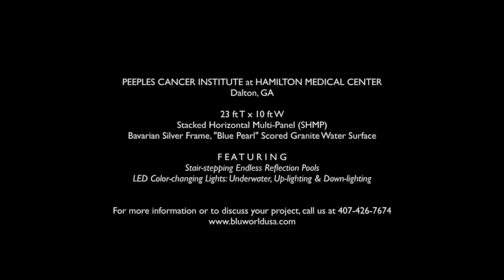Peeples Cancer Institute at Hamilton Medical Center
Location: Dalton, GA
Dimensions: 23FT T x 10FT W

This custom water feature is classified in our style guide as a Stacked Horizontal Multi-Panel (SHMP). This means that there are water panels stacked vertically and horizontally in the total, visible space. The exterior custom water feature was customized with stair-stepping endless reflection pools below, color-changing LED lighting, and black, polished river rocks. It was constructed using “Blue Pearl” scored granite and framed with “Bavarian Silver” powder coated stainless steel. We collaborated with Brasfield & Gorrie, LLC and ESa Architects to specify our custom water feature into the building project.